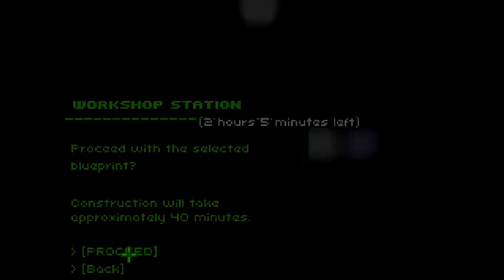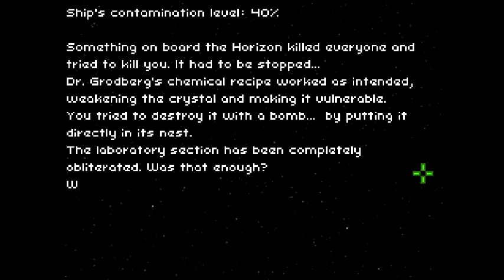Don't Escape 3 (Hull Breach) Ending.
I woke up with a terrible headache, like if someone hit my head really hard. I had no idea what I didn't like more: the fact that I woke up in the ship's airlock or the fact that the computer was counting down to something...

Don't Escape 3 is another installment of anti-escape games by scriptwelder. This time you find yourself on a starship drifting in space. The rest of the crew is probably dead, however you don't seem to be alone...